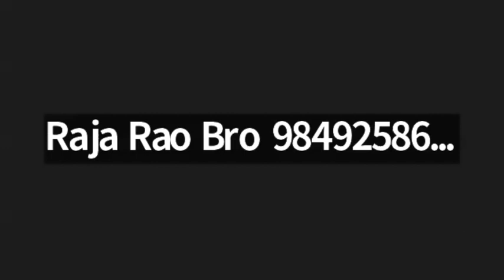MCB, 11 Dec 2023. Bro T.SolomonRaju Garu, Kurnool, Andhrapradesh.